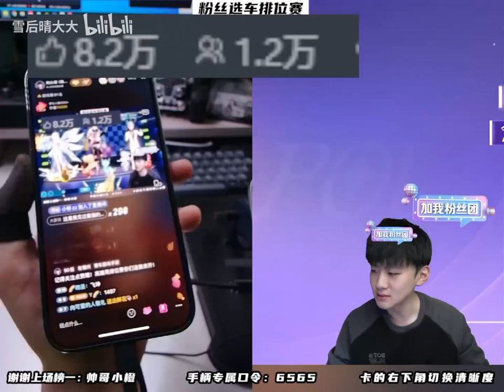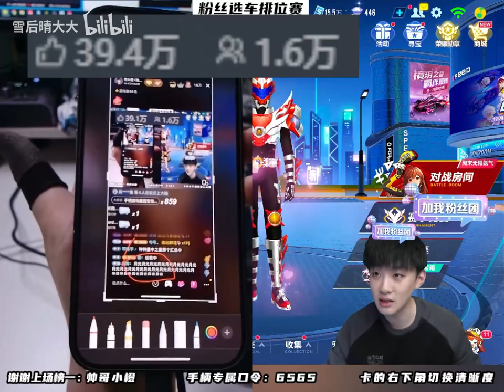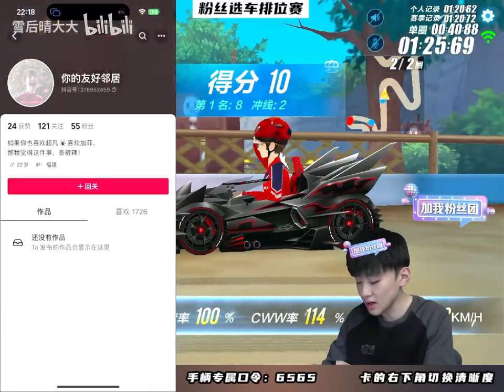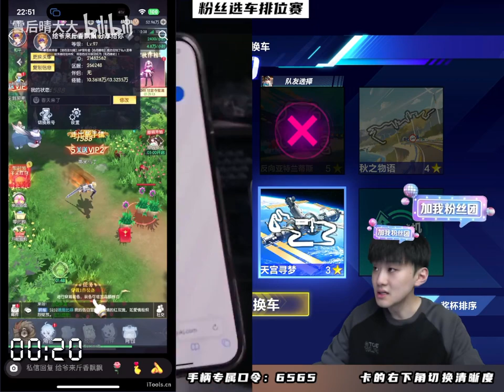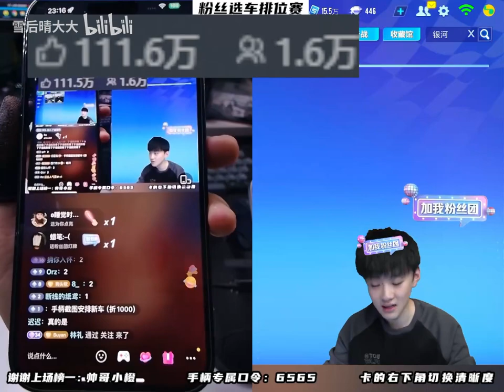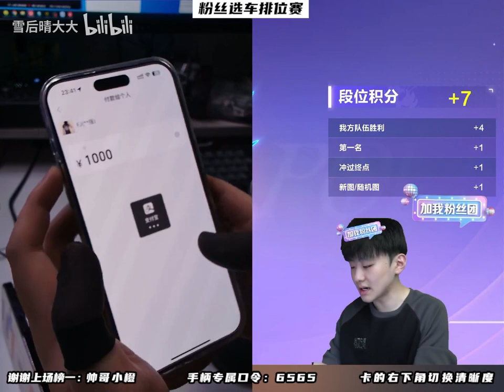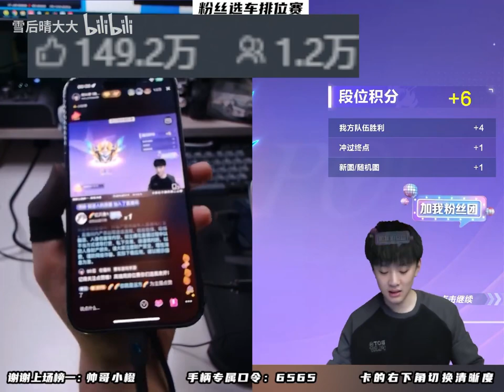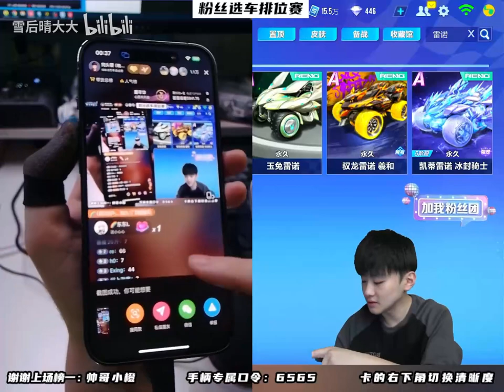【狗头硬】粉丝选车排位 1217 p01 80